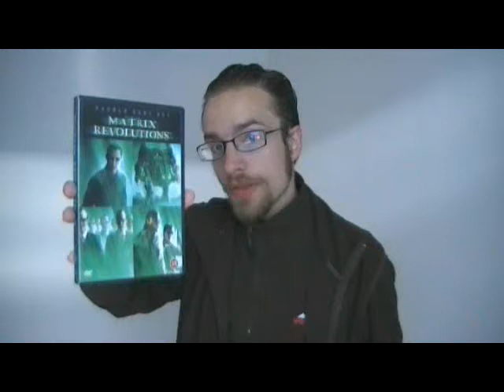The Matrix Revolutions movie review (old)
Things I meant to say in this video:

- The music is epic and fits pretty well.

I recorded this today after having rewatched it. I hope you enjoy it, and that I can help spark debate about the movie.